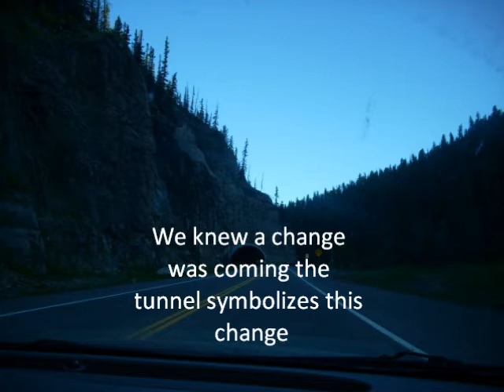Following the Direction of "Your" calling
Message as heard in blogtalkradio.com 11 29 10, photos of the Durnago CO expo and travels.